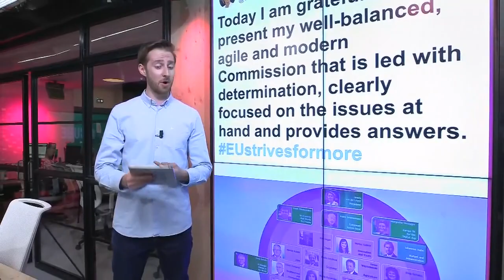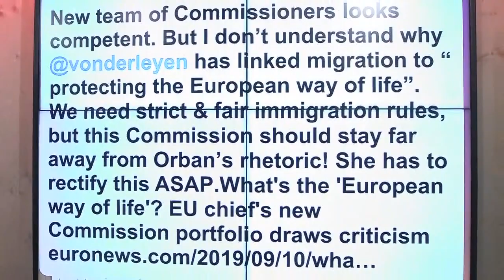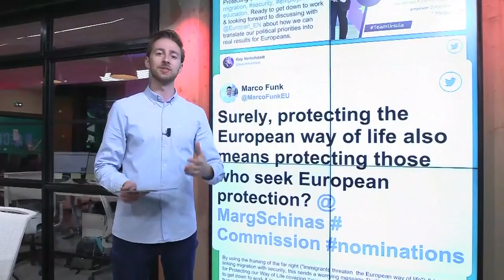What's the 'European way of life'? EU chief's new Commission portfolio draws criticism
Some announcements from EU incoming chief Ursula von der Leyen about her  Commission raised eyebrows on Tuesday but perhaps none more so than the new portfolio for "Protecting our European Way of Life."…